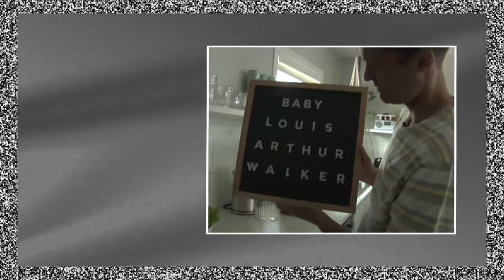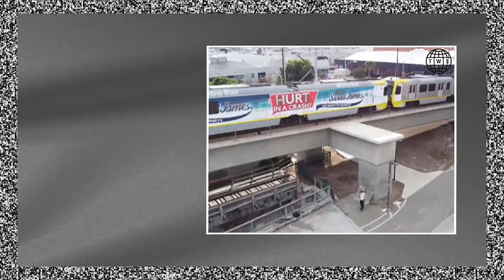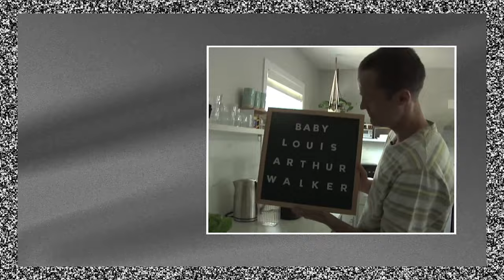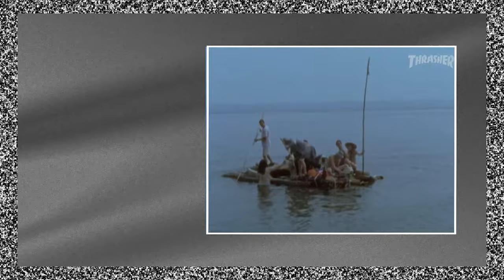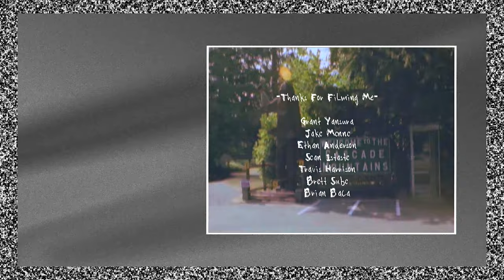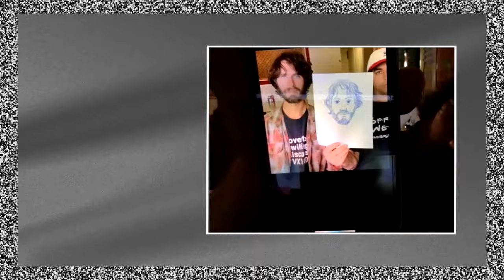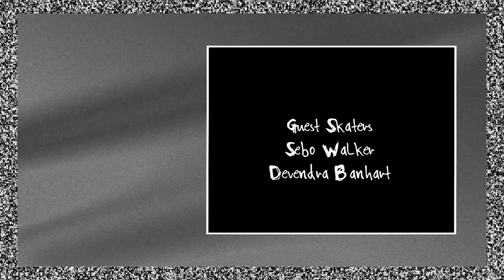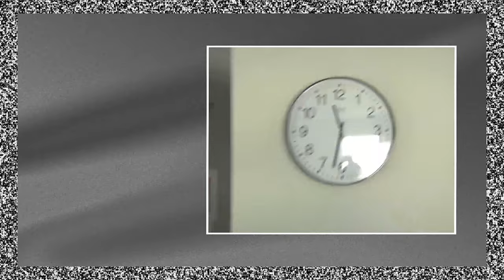Shane Auckland - Behind The Fisheye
In this episode I'm joined by Shane Auckland, also known as Sk8rat. We talk about growing up in a small town, working for The Berrics in it's hay-day and living with Steve Berra, taking Cory Kennedy on his first skate mission, filmers rights and a possible filmers union. We take your questions from the gram and even a little game of Mastermind.